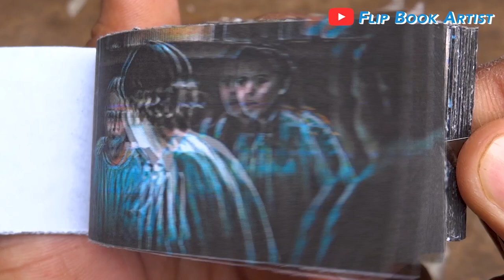The Nun 2 Movie Flipbook | Taissa Farmiga Bonnie Aarons | Horror Flip Book | Flip Book Artist 2023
My First The Nun 2 2023 Flip Book based on the upcoming Movie The Nun 2 starring Taissa Farmiga, Bonnie Aarons. Hope You Enjoy :)